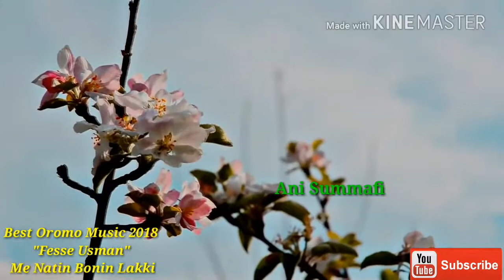Best Oromo Music 2018 "Fesse Usman" Me Natin Bonin Lakki